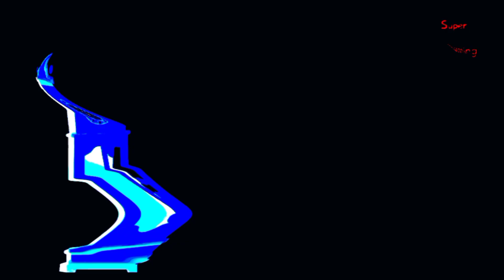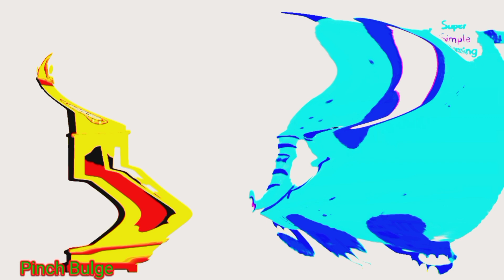Elephant Amazing Color Inversion Effects/+ Reverse/ Hickory Dickory Dock Nursery Rhymes Scene